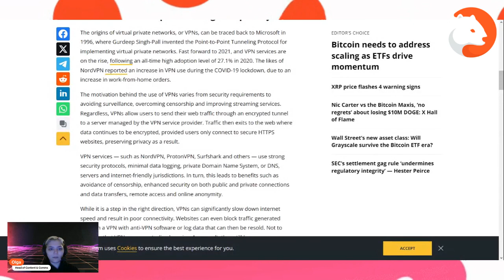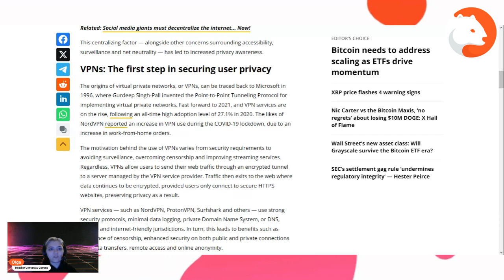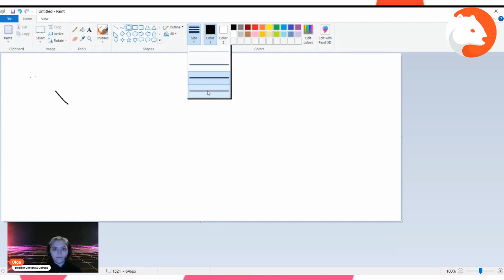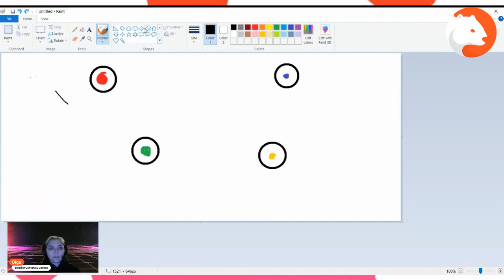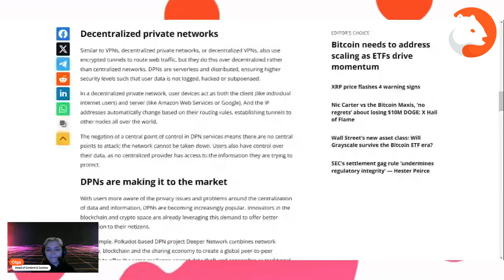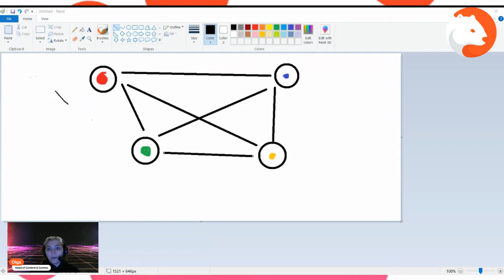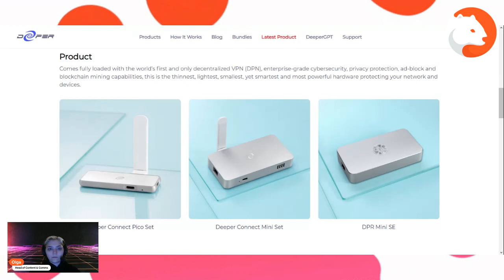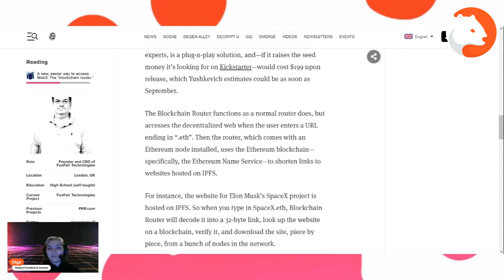Wisdom Uni - DPNs & Blockchain Routers